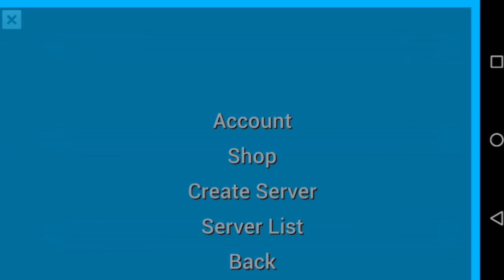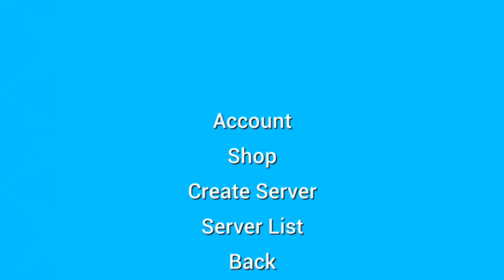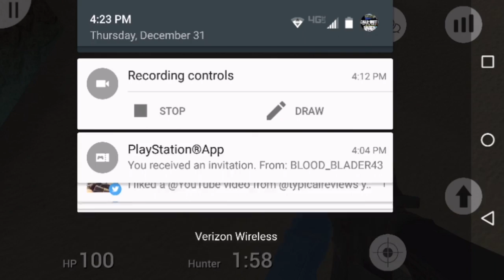Awesome amazing skills at prop hunt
Username for roblox and PSN (LMFAOBOY723)